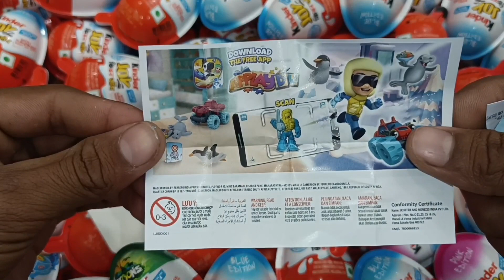New! coloured glitter kinderjoy opening video | kinderjoy asmr video | kinderjoy king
This video is not intended for children, so if you are a child then close this video. Shown here is the unpacking of sweets, lollipop, kinderjoy, Gems, Dairymilk.

Your queries?
New coloured glitter kinderjoy opening video
same colour kinderjoy video
kinderjoy toys video
kinderjoy video
kinderjoy king